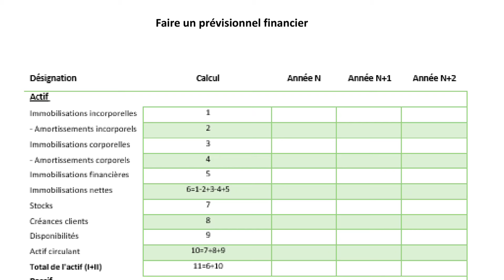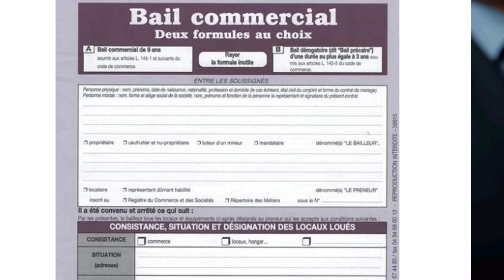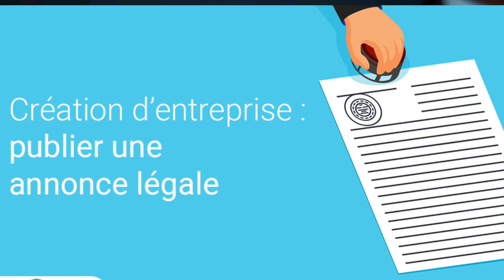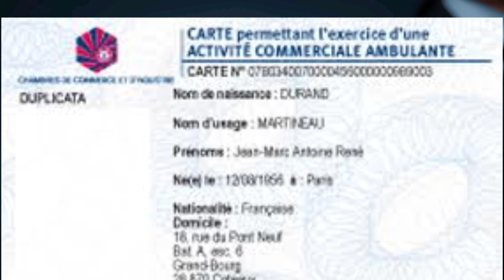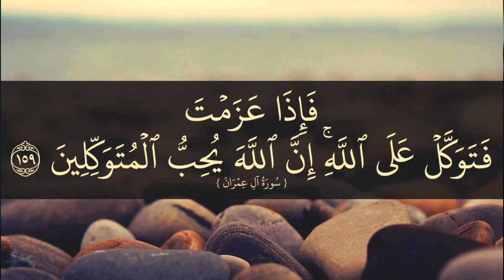كيفية إنشاء مقاولة في فرنسا. عمل مقاول بدون بطاقة إقامة فرنسية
كيف تقوم بإنشاء شركة أو مقاولة في فرنسا و الإجراءات القانونية اللازمة.
الاستفادة من مساع.ات دولة للقيام بشركة
الفرق بين شركة و مقاولة صغرى في فرنسا
قيام بمقاولة بدون بطاقة إقامة للجزائريين